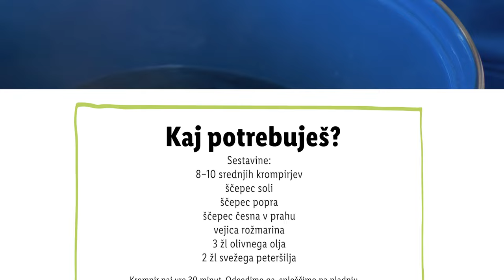Zdravko Lidl: Hrustljavo zapečen krompir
Si tudi ti "team potato"? 🤗 Če obožujep krompir na 1001 način, potem ti predlagamo, da daš priložnost temu receptu! Zdravko Lidl nikoli ne razočara. 🤩

00:00 Uvod
00:22 Sestavine
00:26 Kuhanje krompirja
00:31 Priprava za pečenje
00:40 Peka
00:50 Zaključek
01:00 End screen